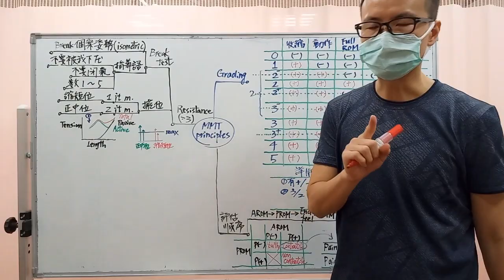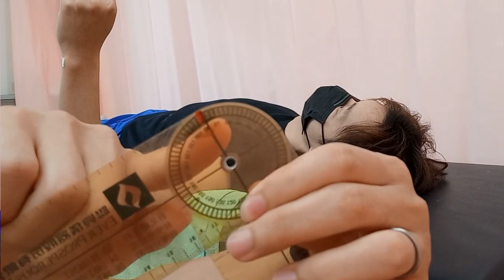ROM shoulder rotation demo